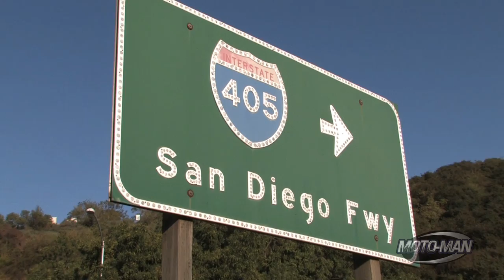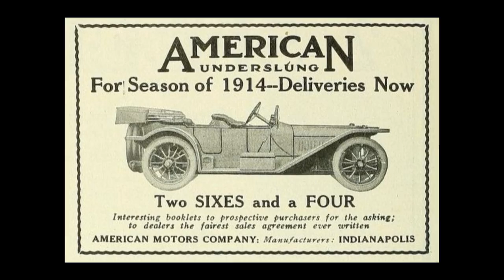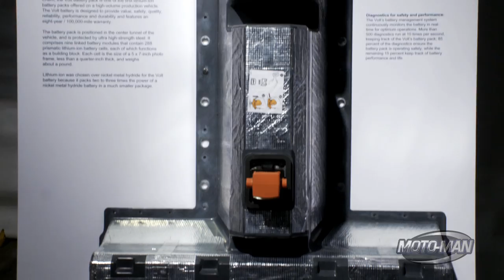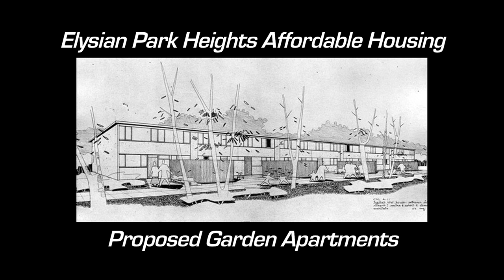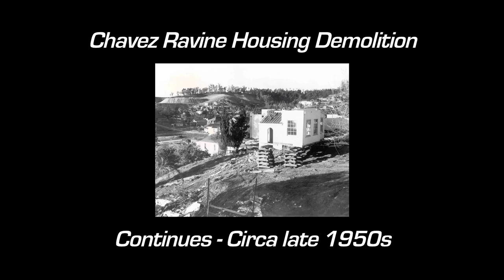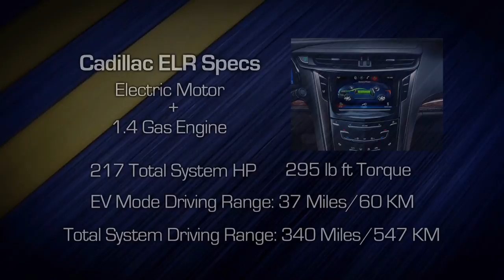2015 Cadillac ELR EV Tour of Los Angeles: The history of Dodger Stadium & Chavez Ravine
MotoMan takes the almost fully charged Cadillac ELR EV from the YouTube Space LA near the beaches of Los Angeles for a tour across town to Pasadena by way of Dodger Stadium & Chavez Ravine. Along the way he shares insight on the car, the EV landscape, its driving dynamics and the controversial history of Chavez Ravine & Dodger Stadium . . .

EVERY WEEK, Mean Gene & MotoMan bring you a new episode of their extraordinary adventures in the car world. Sure, MotoMan drives the latest cars to blue chip classics but that's just the beginning: He experiences bucket list car guy adventures like going behind the scenes to build manufacturer show cars to driving military prototype vehicles. Back at the studio, Mean Gene takes apart the newly introduced cars and provides his unique technical perspective.

Come visit us at our home, The Petersen Automotive Museum on Museum Row in Los Angeles, California, where each month, MotoMan has an informal discussion with the key people shaping the car industry in front of a live studio & Internet streamed audience.